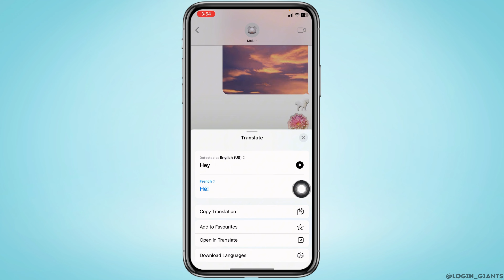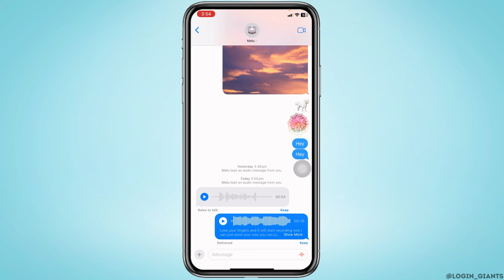iOS 17: How to use Audio Transcriptions with iMessage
📱 iOS 17 brings a game-changing feature to your iMessage conversations – audio transcriptions! Now you can easily convert voice messages into text, making communication more accessible and convenient.

In this step-by-step guide:
0:00 - Introduction
0:05 - How to Use Audio Transcriptions with iMessage on iOS 17

Learn how to enable and use this fantastic feature to read voice messages, allowing you to keep up with your chats in noisy environments, discreetly during meetings, or when you prefer to read messages. iOS 17 is all about enhancing your messaging experience, and audio transcriptions are here to make your life easier.

Join us in this tutorial and start transcribing those voice messages effortlessly!